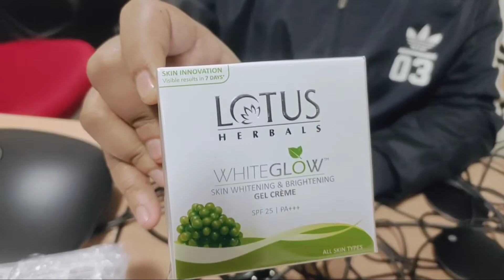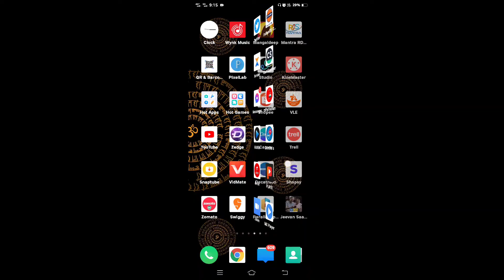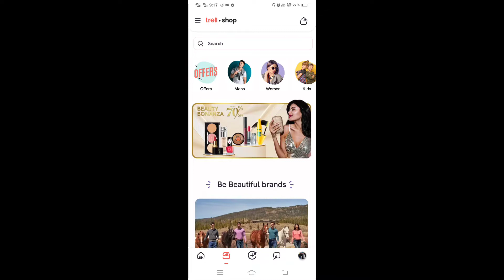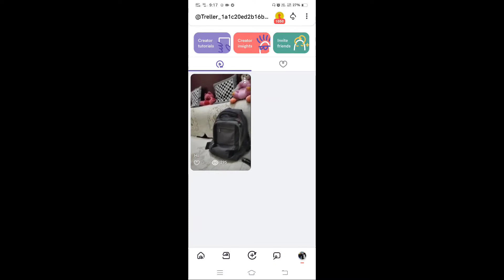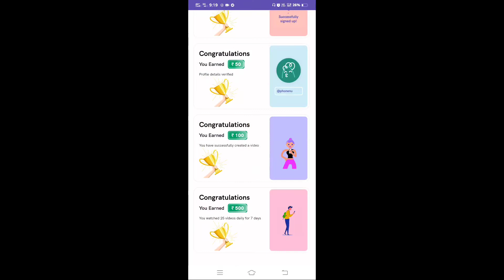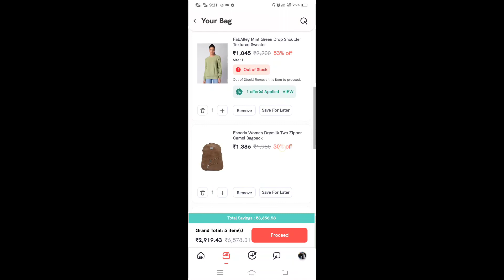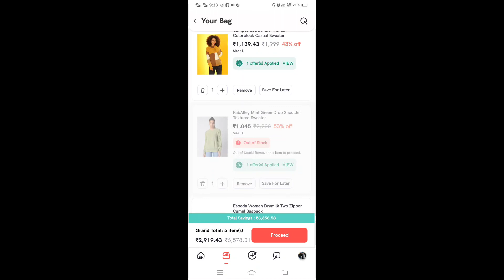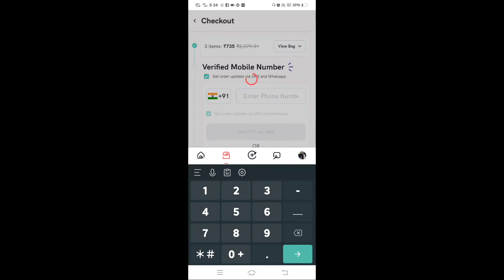How to order in cheapest price Lotus,MamaEarth,WOW etc |लूटना सीखे Trell app se only brand#tuberabhi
wow
lakmi
mamaearth
lotus cream,
lotus night cream,
lotus,
lotus herbals,
lotus white glow cream review,
lotus night cream review,
lotus brightening cream,
lotus cream price,
lotus day cream,
lotus best cream,
lotus herbals cream,
lotus cream in hindi,
night cream,
lotus professional cream,
lotus herbals white glow cream,
lotus gel cream review in hindi,

mamaearth,
mamaearth products,
mamaearth honest review,
mamaearth review,
mamaearth face wash,
mamaearth onion hair mask,
mamaearth vit c,
mamaearth vitamin c,
mamaearth haul,
mamaearth vitamin c face wash,
mamaearth product,
mamaearth shampoo,
mamaearth day cream,
mamaearth vitamin c face wash review,
mamaearth hindi review,
mamaearth vitamin c serum,
mamaearth product review,
mamaearth ubtan face mask
lotus skin whitening gel creme,
lotus night cream review in hindi,
cream,lotus cc cream,
lotus herbals white glow cream review

tricks,
loot,
rust tips and tricks,
rust tips and tricks 2021,